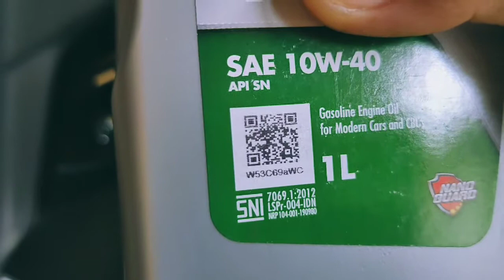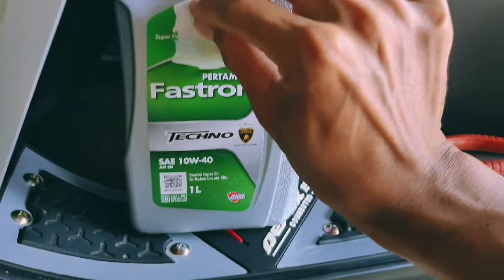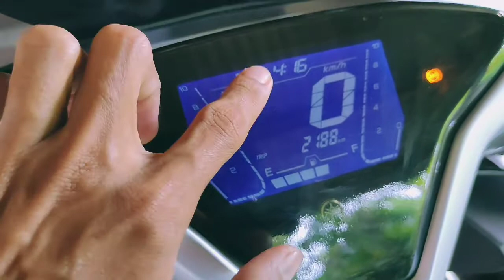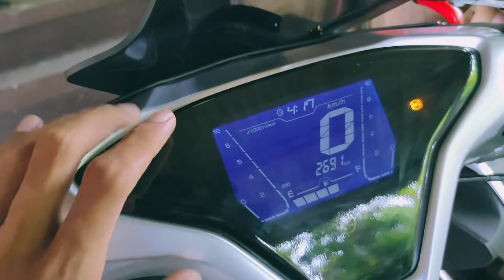Nyobain Oli Fastron Techno 10W-40 Aerox Connected 2021.Beneran Enak⁉️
Assalamu'alaikum wr.wb perkenalkan saya Fajar, dan Selamat datang di channel saya FAJARNRHD155 🤝🏻👋🏻
Channel ini berisi konten kegabutan saya memodifikasi Si Thole (Nama Motor Saya heh3) / All New Aerox Connected ABS.
Konsep modif yang saya anut ituu tidak ada temen-temen wkwk yang penting simple enak diliat.😁🤣
Terakhir, semoga kalian suka konten kegabutan saya ini yaaa.